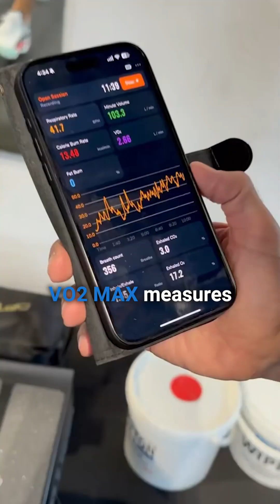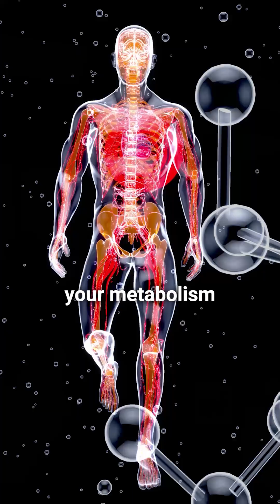The Real Reason Weight Gain Happens After 40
Ever wonder why staying lean after 40 suddenly feels harder? It’s not just diet, hormones, or willpower — your physiology is changing.
And one number explains more of that shift than almost anything else: VO2 max.

In this video, Dr. Jason Han breaks down how declining VO2 max impacts oxygen use, calorie burning, and overall metabolic efficiency. After age 40, VO2 max drops roughly 10% per decade without intentional training. At the same time, your metabolic rate slows 1–2% every decade starting at age 20, including your resting metabolic rate — the calories you burn simply to stay alive.

As muscle mass naturally declines with age, calorie burn decreases even further. But the good news: you can reverse much of this. Brisk walking can improve VO2 max, and regular strength training helps preserve muscle so your metabolism stays higher for longer.

Monitoring your VO2 max and resting metabolic rate empowers you to make smarter choices for long-term health and weight control.

(Summary: Dr. Jason Han explains how VO2 max decline, metabolic slowdown, and muscle loss drive midlife weight gain — and how simple training strategies can reverse the trend.)